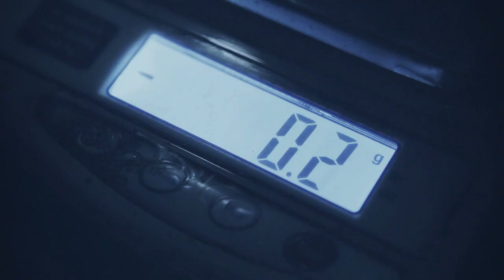FREEDIO: "Photography laboratory " royalty free HD stock video footage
Here is a royalty free stock video footage of "photography laboratory "  from FREEDIO: Royalty free stock video footages

You can use this royalty free stock video footage of " photography laboratory" for personal or commercial purposes. For YouTube channel or any projects. However you shall give credits and video link in your description box.

photography
laboratory
fashion
modeling
art
science
lab
photographer
beautiful
beauty
Freedio: royalty free stock video footage